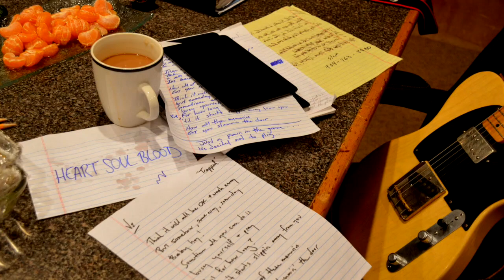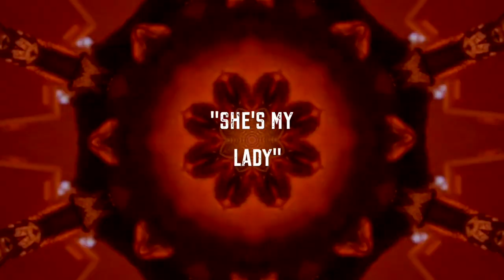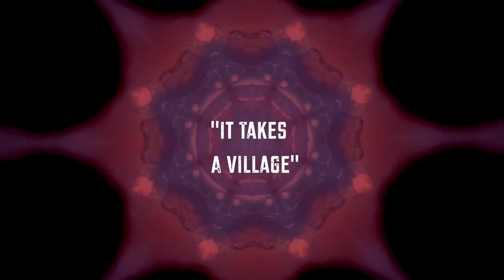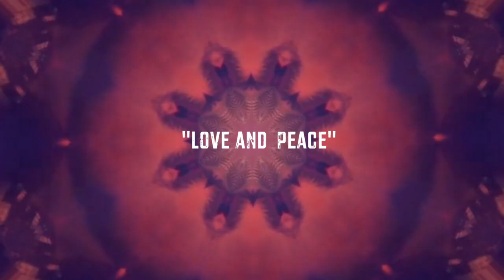FULL Track by Track peek at heartsoulblood! Royal Southern Brotherhood - Ruf Records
NEW video! FULL Track by Track peek at heartsoulblood! 2014 Blues Music Awards winners, Royal Southern Brotherhood released their second studio CD, heartsoulblood on June 10, 2014 in the USA on Ruf Records. (Links below)  Devon Allman, Cyril Neville, Mike Zito, Charlie Wooton and Yonrico Scott offer 12 original tracks that Cyril Neville describes as "Musical Gumbo." The behind the scenes look at the making of the CD and of the band is a primer to this well rounded, hard hitting, musical journey through their lives as a cohesive unit, after almost 2 straight years on the road.  The CD was written and created out of the experience of living, traveling and playing together and the video clip offers a unique view of the process and the thoughts behind the music.  In this preview of the new CD, set to the track, "World Blues," the band offers an intimate look at the  up close and personal making of heartsoulblood.

Directed and Produced by: Brian Stollery
and Written and Co-Produced by Jill Siegel for Ruf Records 2014​